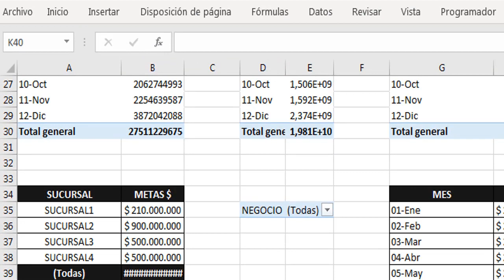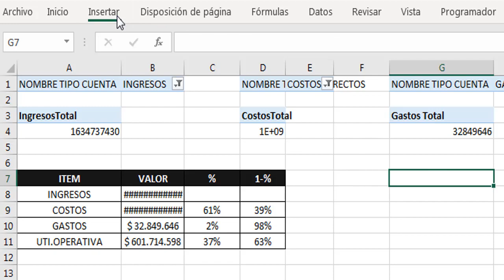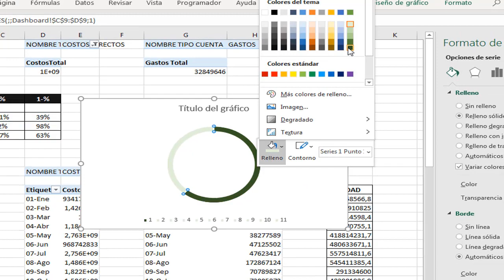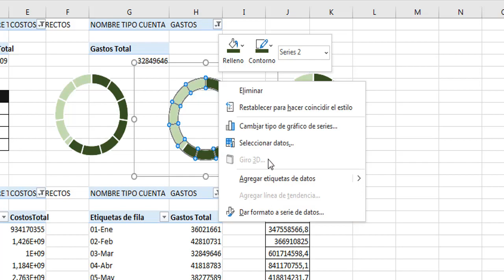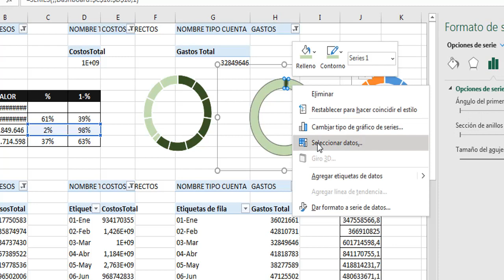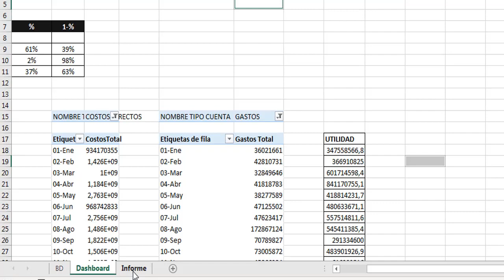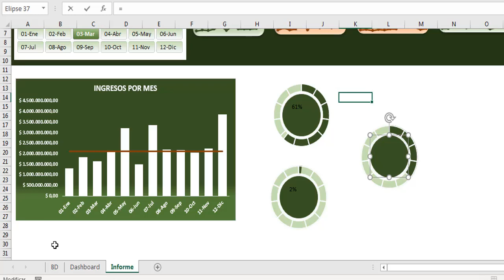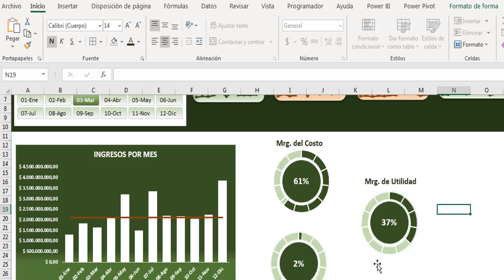📊📈 Como HACER un DASHBOARD en Excel AVANZADO desde CERO, Sencillo y PROFESIONAL [PASO a PASO] Parte5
Sabes como hacer un dashboard en excel avanzado desde cero, sencillo y pofesional mostrando el paso a paso para hacer un informe en excel con graficos, KPI e Indicadores dinámicos e interactivos. El ejercicio es crear un informe dashboard financiero donde se contempla la medición de ingresos, costos y gastos con tablas dinámicas y gráficos avanzados.

Lo anterior lo aprenderemos en una miniserie y este es el video PARTE5. Recordemos que es un dashboard en excel y para que sirve en inteligencia de negocios en excel. Un dashboard es conocido tambien como informes gerenciales, informes interactivos donde realiza una combinación entre tablas dinamicas y graficos avanzados.